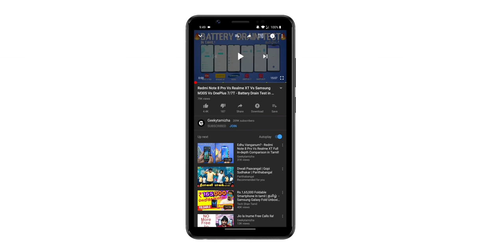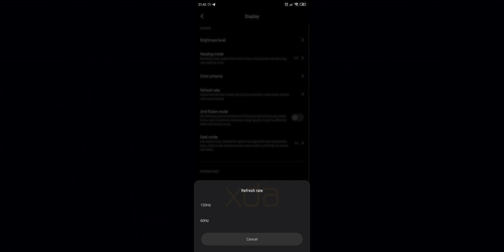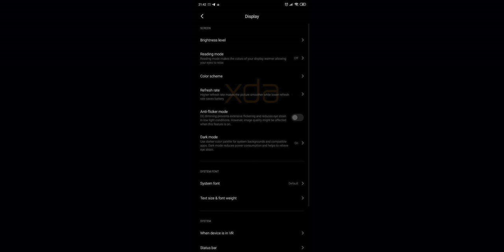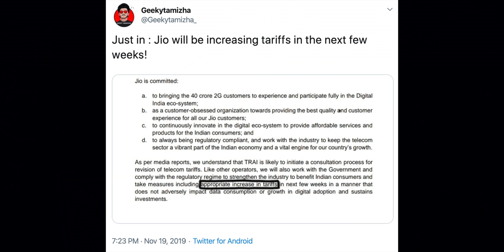Color OS 7 Update, Realme XT 730G Launch, Redmi K30 Leaks...............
Hey guys welcome to Tech Seithigal!This is the 51st episode of our series!This series will be telecasted every Friday!watch the episode and enjoy!

MAGILCHI:)